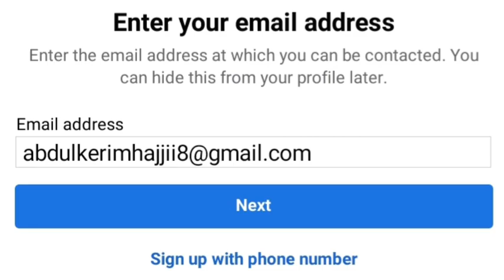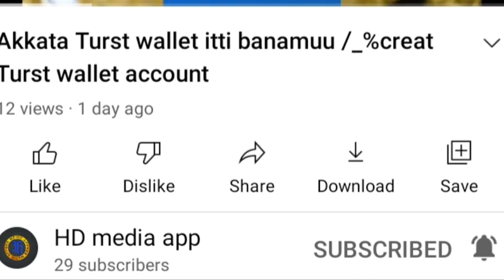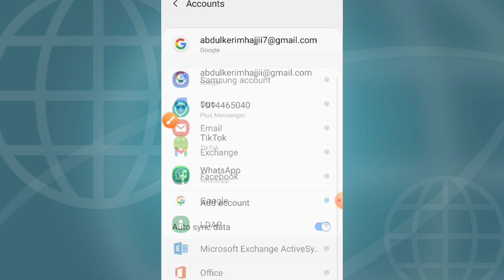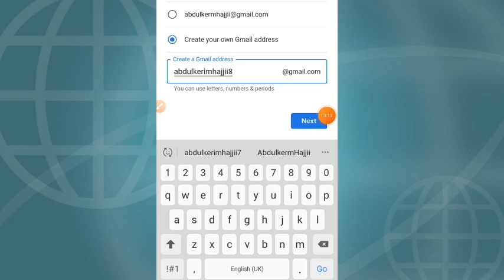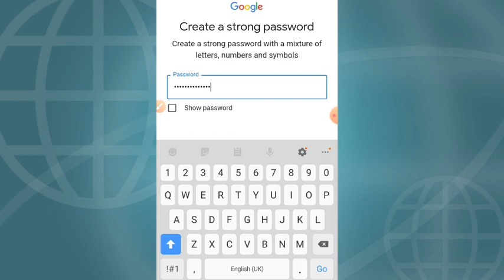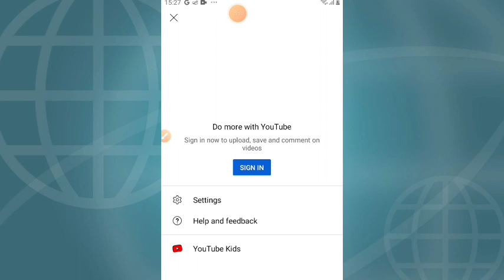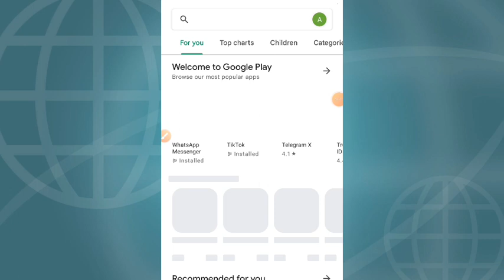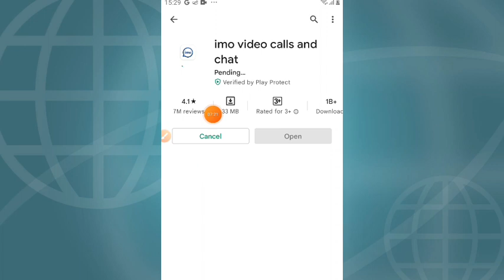Akkata itti Email Account Banatan @%/ create gmail account in Afaan oromo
Akkata itti Email account Banatan daqiqa Lama kessati

Video Heddu channel kanna kanara Argatab

Connect, create and collaborate with Gmail, part of Google Workspace.

The official Gmail app brings the best of Gmail to your Android phone or tablet with robust security, real-time notifications, multiple account support and search that works across all of your emails.

With the Gmail app you can:
• Automatically block more than 99.9 per cent of spam, phishing, malware and dangerous links from ever reaching your inbox
• Undo send, to prevent embarrassing mistakes
• Turn on Google Chat to connect, create and collaborate with others
• Get more done as a group in Spaces – a dedicated place for organising people, topics and projects
• Enjoy high-quality video calling with Google Meet
• Respond to emails quickly with Smart Reply suggestions